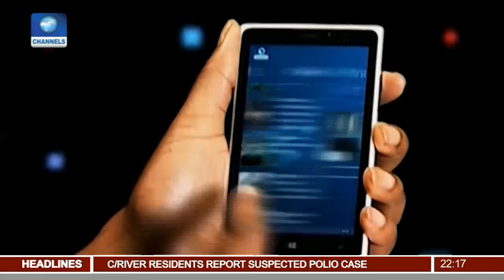News@10: Head Of Service Hints Of Civil Service Reform 03/01/17 Pt. 2